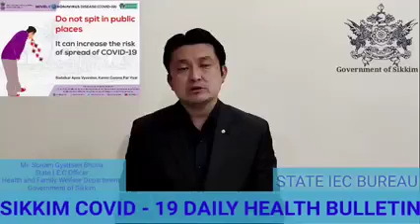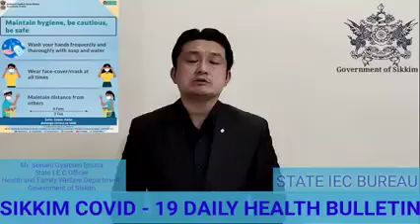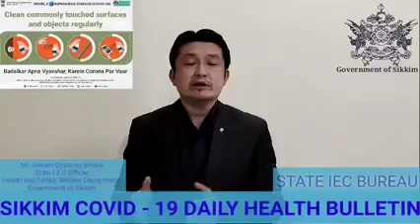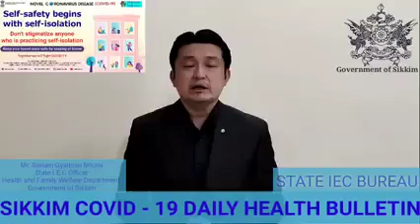Covid 19 : Sikkim State Health Dept Daily Bulletin, 12 Oct 2021